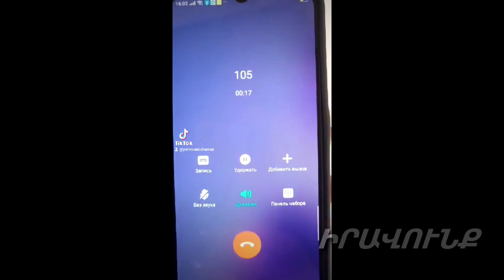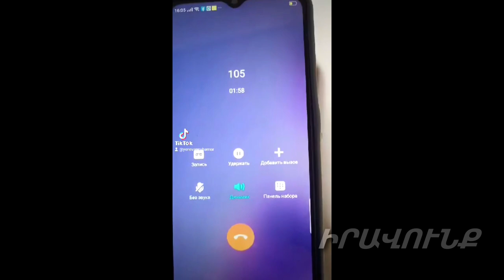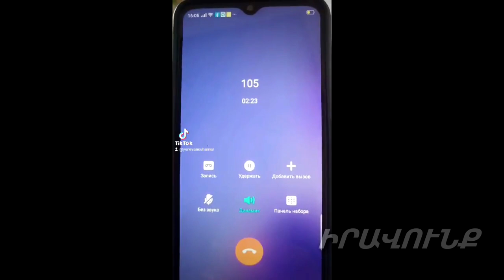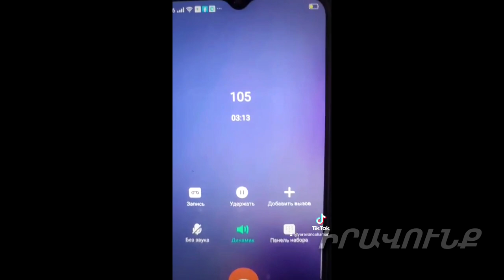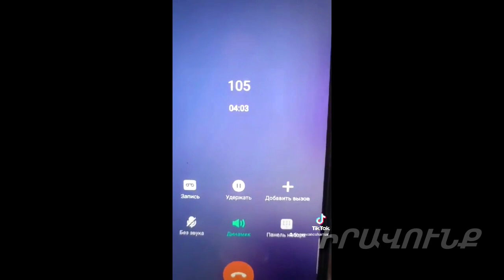Ահազանգ. Խորենացի 211 շենքի ջրատար խողովակը պայթել է, ջուրը լցվում է փողոց ու բնակարաններ. Աղեկյան